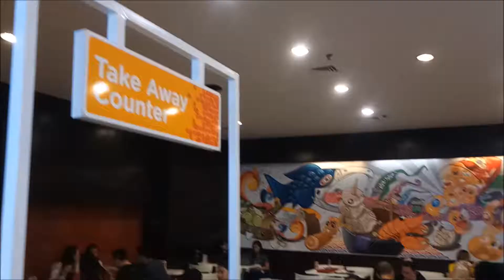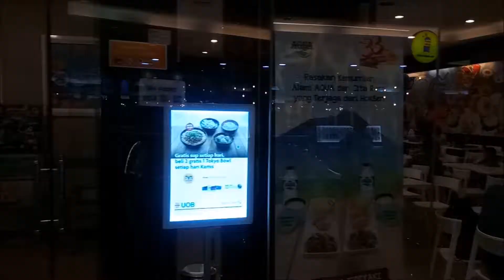33k Bento Special Price at Hokben 33th Birthday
33k Bento Special Price at
Hokben 33th Birthday
Mal Taman Anggrek L4
Jakarta Indonesia